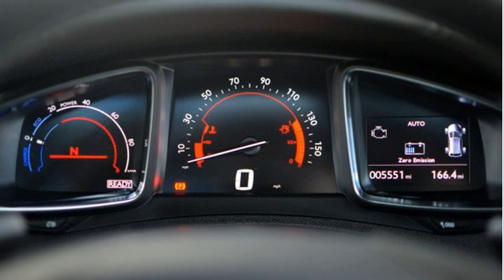citroen ds5 hybrid